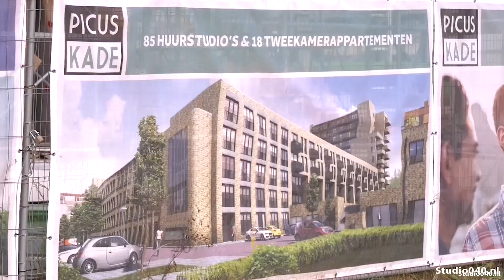Record voor Eindhoven: 3000 extra woningen in één jaar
In Eindhoven is dit jaar een recordaantal woningen opgeleverd. De teller staat op bijna 3000.